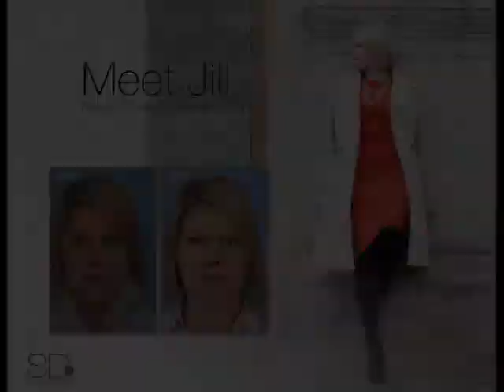Jill P.'s Testimonial: Revision Rhinoplasty & Submentoplasty Patient | Dr. Steven Dayan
Jill P. shares her story of getting Revision Rhinoplasty & Submentoplasty by Chicago Facial Plastic Surgeon Dr. Steven Dayan.